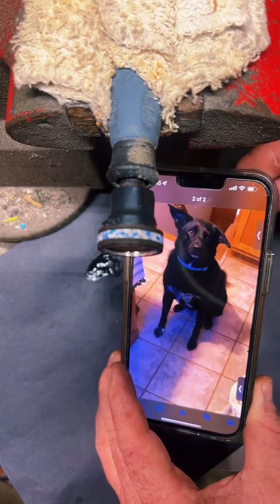Ebony wood cremation ring!